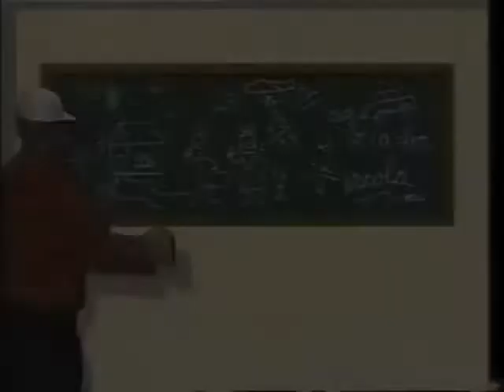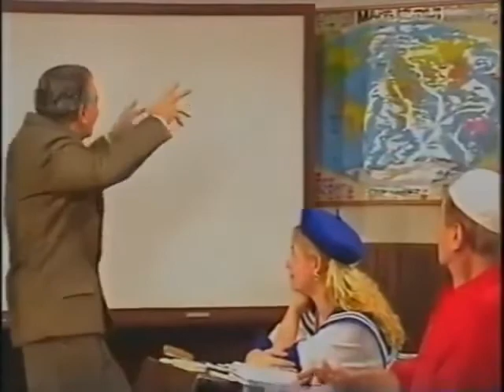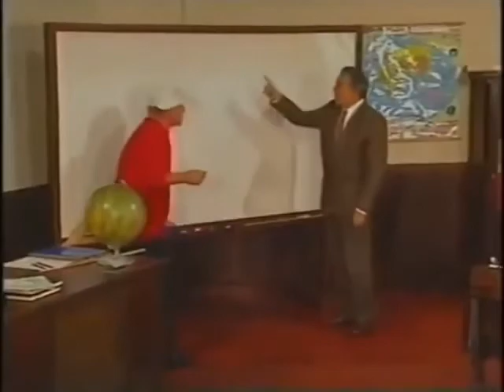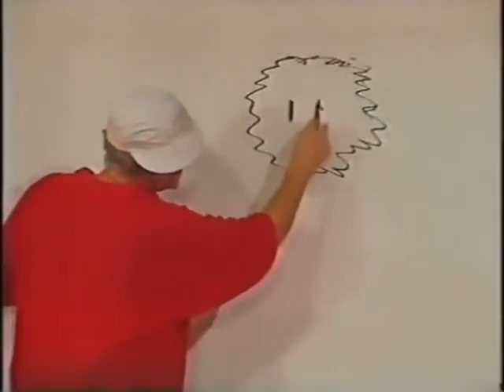A Escolinha Do Golias Episódio 36 RECORDAÇÃO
ESTE VÍDEO NÃO TEM A INTENÇÃO DE GERAR QUALQUER BENEFÍCIO FINANCEIRO. TRATA-SE APENAS DE UMA POSTAGEM PARA OS ADMIRADORES DAS HISTORIAS INTERPRETADAS PELOS CRIADORES DA OBRA. CASO NECESSÁRIO ESTE VÍDEO PODE SER EXCLUÍDO A QUALQUER MOMENTO A PEDIDO DOS CRIADORES.